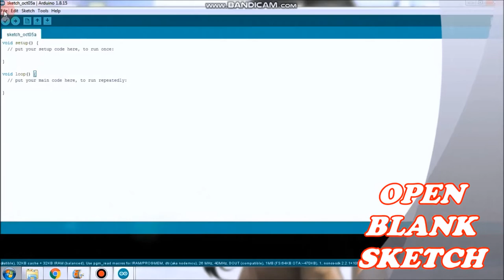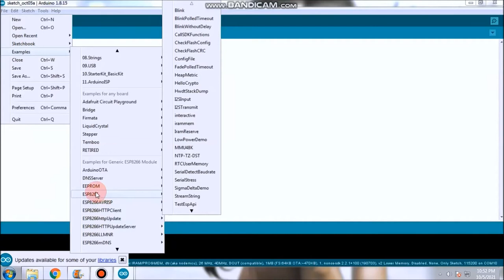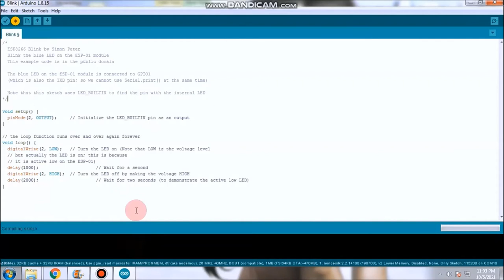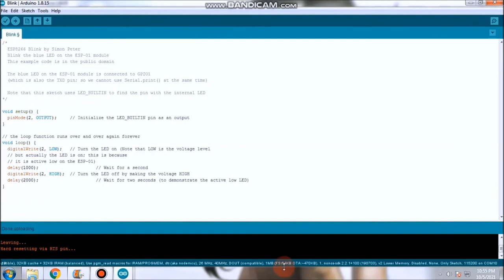ESP-01 Programming | Blink LED (Filipino)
Courtesy of  Electronics BD...Please support his Channel...